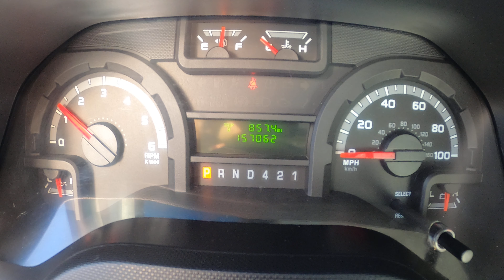C42065 FORD E SERIES 2017